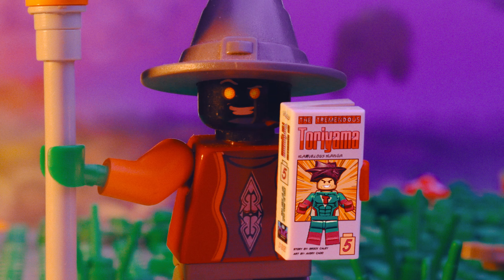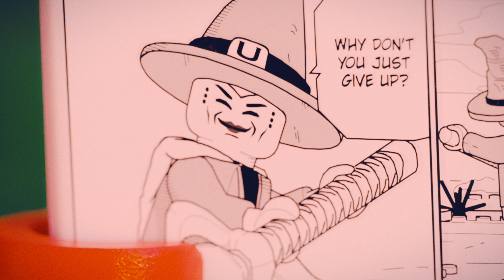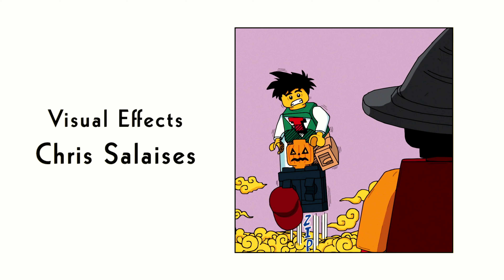Minilife Chronicles: The Student and The Master (4k Remastered 2024)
The new definitive edition of 'Minilife Chronicles: The Student and The Master' remastered!

Features:
- 4k Resolution
- Enhanced Color Grading
- Updated Visuals